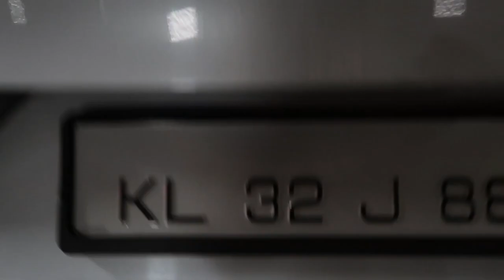KOCHI TO MYSORE TRIP EPISODE-01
kochi-mysore trip